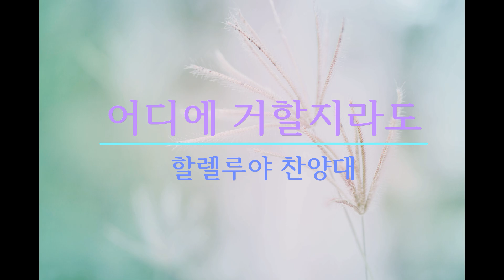2023년 9월 17일 주일예배 할렐루야 찬양대 "어디에 거할지라도"